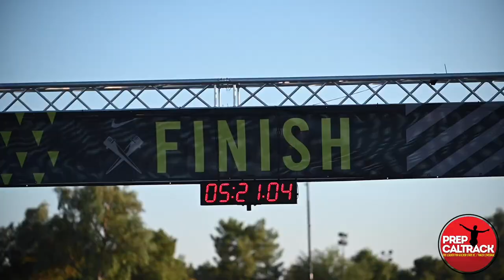Newbury Park cross country coach Sean Brosnan at 2020 Desert Twilight XC Festival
Newbury Park Athletic Club coach Sean Brosnan (also the coach at Newbury Park HS) reflects on the incredible performances of his powerful team in the Unattached/Club Boys Sweepstakes Division race at the 2020 Desert Twilight Festival in San Tan Valley, Arizona. Newbury Park went 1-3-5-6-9 in a strong field of individuals to completely dominate the race!  Newbury Park AC scored a 17-59 victory over an "all-star" group from the Central Coast! Interview by Dylan Stewart and Rich Gonzalez, PrepCalTrack.com